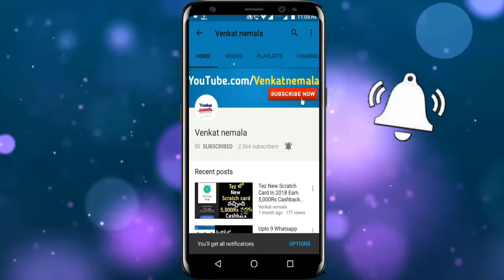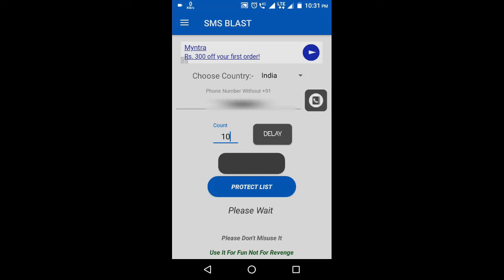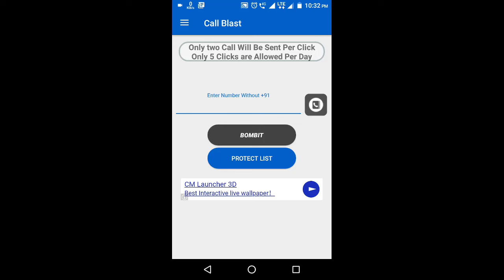How To Find Unknown OTP SMS On Your Mobile Bombitup